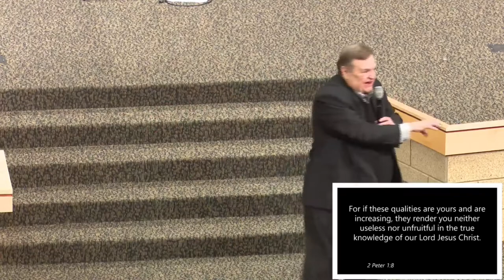10/07/2018 6:00 pm, Guest Speaker: Randy Hurst